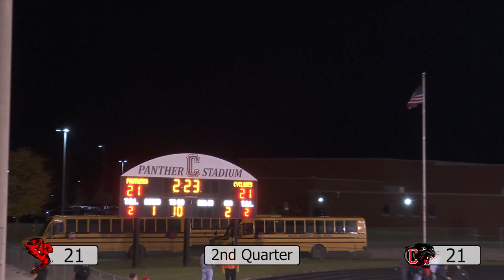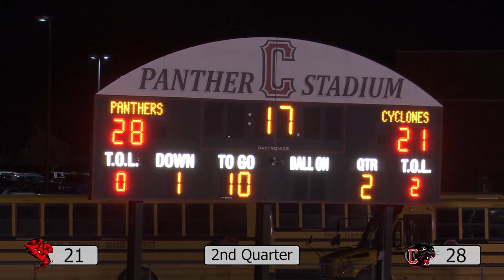HCHS Cyclone Football - Playoffs: Round 1 - Harlan vs Creston - 10/27/23